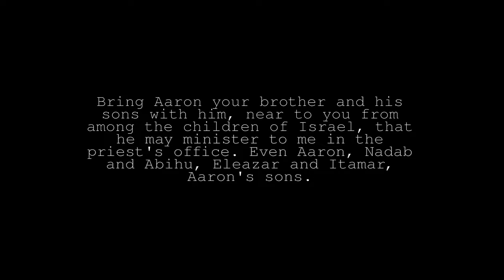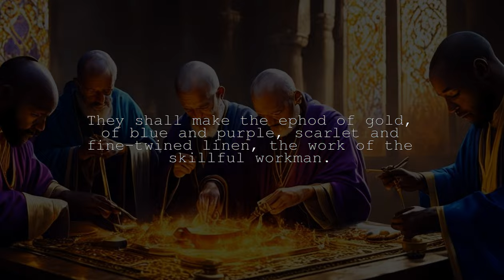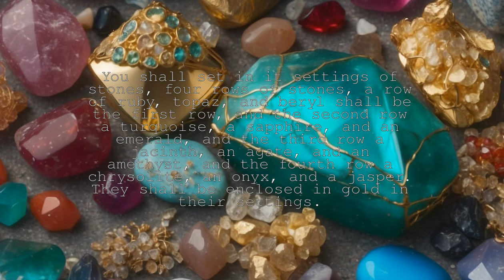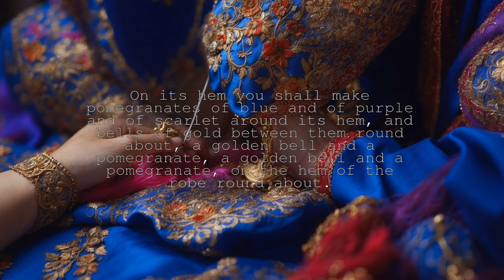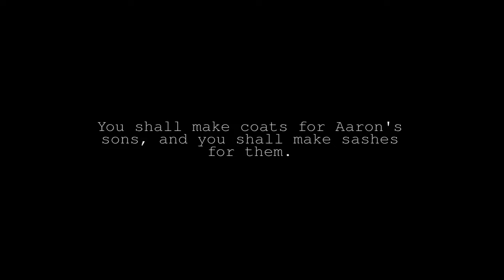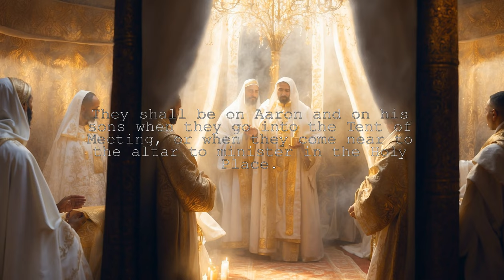Discover the Sacred Garments: Exodus 28:1-43 Full Reading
Dive into the timeless wisdom of Exodus:28 with this scripture reading.
In this short video, we'll explore the profound teachings found in this chapter, offering guidance for a fulfilled life.
Watch now and be inspired by the words of our Lord.

Exodus 28:1
"Bring Aaron your brother, and his sons with him, near to you from among the children of Israel, that he may minister to me in the priest's office, even Aaron, Nadab and Abihu, Eleazar and Ithamar, Aaron's sons.

Exodus 28:2
You shall make holy garments for Aaron your brother, for glory and for beauty.

Exodus 28:3
You shall speak to all who are wise-hearted, whom I have filled with the spirit of wisdom, that they make Aaron's garments to sanctify him, that he may minister to me in the priest's office.

Exodus 28:4
These are the garments which they shall make:  a breastplate, and an ephod, and a robe, and a coat of checker work, a turban, and a sash:  and they shall make holy garments for Aaron your brother, and his sons, that he may minister to me in the priest's office.

Exodus 28:5
They shall take the gold, and the blue, and the purple, and the scarlet, and the fine linen.

Exodus 28:6
"They shall make the ephod of gold, of blue, and purple, scarlet, and fine twined linen, the work of the skillful workman.

Exodus 28:7
It shall have two shoulder straps joined to the two ends of it, that it may be joined together.

Exodus 28:8
The skillfully woven band, which is on it, that is on him, shall be like its work and of the same piece; of gold, of blue, and purple, and scarlet, and fine twined linen.

Exodus 28:9
You shall take two onyx stones, and engrave on them the names of the children of Israel:

Exodus 28:10
six of their names on the one stone, and the names of the six that remain on the other stone, in the order of their birth.

Exodus 28:11
With the work of an engraver in stone, like the engravings of a signet, shall you engrave the two stones, according to the names of the children of Israel:  you shall make them to be enclosed in settings of gold.

Exodus 28:12
You shall put the two stones on the shoulder straps of the ephod, to be stones of memorial for the children of Israel: and Aaron shall bear their names before Yahweh on his two shoulders for a memorial.

Exodus 28:13
You shall make settings of gold,

Exodus 28:14
and two chains of pure gold; you shall make them like cords of braided work:  and you shall put the braided chains on the settings.

Exodus 28:15
"You shall make a breastplate of judgment, the work of the skillful workman; like the work of the ephod you shall make it; of gold, of blue, and purple, and scarlet, and fine twined linen, shall you make it.

Exodus 28:16
It shall be square and folded double; a span shall be its length of it, and a span its breadth.

Exodus 28:17
You shall set in it settings of stones, four rows of stones: a row of ruby, topaz, and beryl shall be the first row;

Exodus 28:18
and the second row a turquoise, a sapphire, and an emerald;

Exodus 28:19
and the third row a jacinth, an agate, and an amethyst;

Exodus 28:20
and the fourth row a chrysolite, an onyx, and a jasper: they shall be enclosed in gold in their settings.

Scripture quotations are taken from the HOLY BIBLE, NEW INTERNATIONAL VERSION ®. NIV®.

 00:00 Exodus 28:1-3
00:18 Exodus 28:4
00:35 Exodus 28:5
02:43 Exodus 28:6-14
03:03 Exodus 28:15
04:55 Exodus 28:16-38
05:34 Exodus 28:39-42
06:12 Exodus 28:43